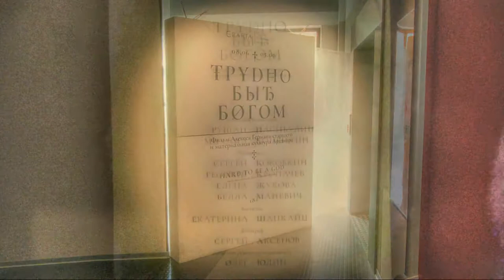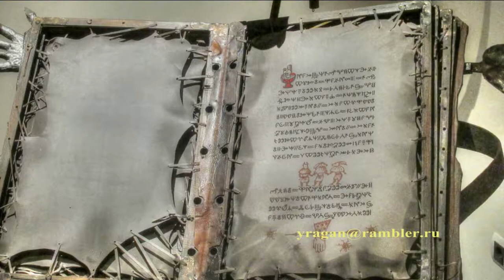быть богом выставка,ЭРАРТА путешествуем с Ларуссия